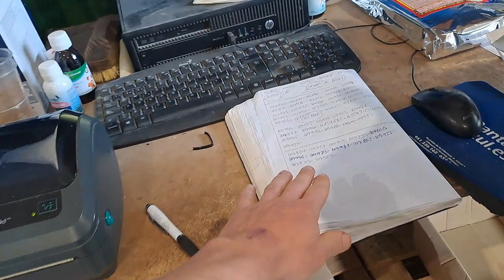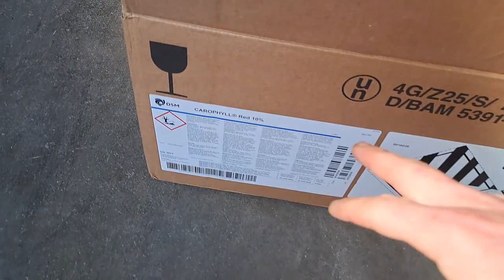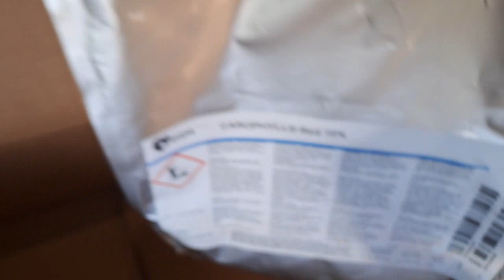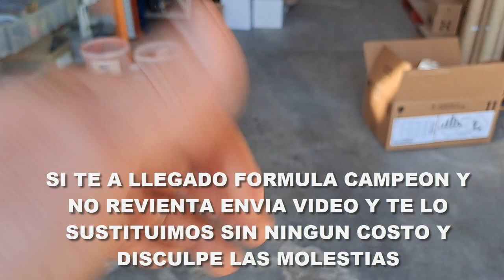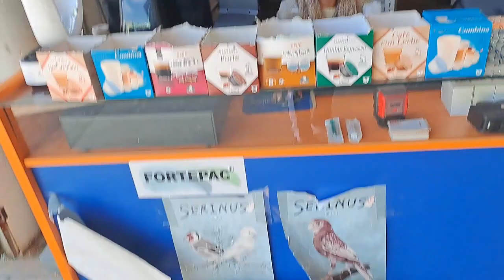LA FORMULA CAMPEON A SALIDO MALA